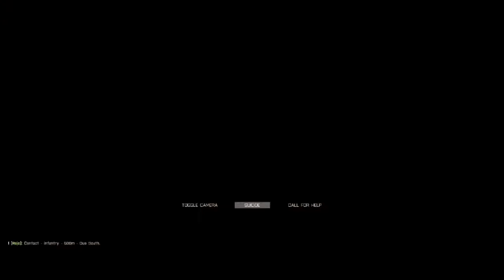CDoA - ARMA 3 - Valley Of Armor - Part 2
After a very rough start we finally get into a groove and eliminate the local enemy threat.